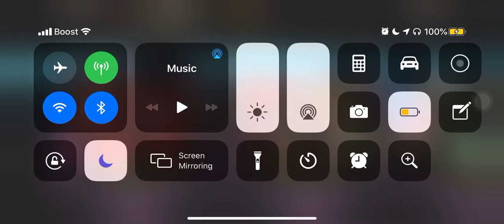I got jade mk mobile